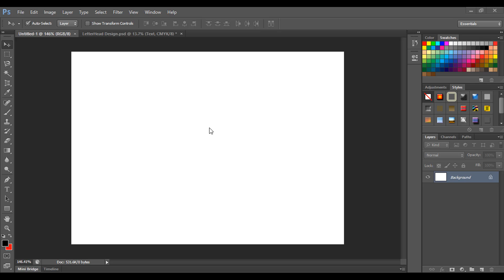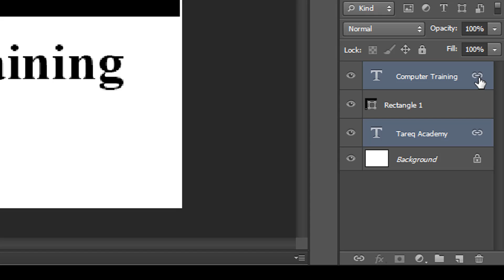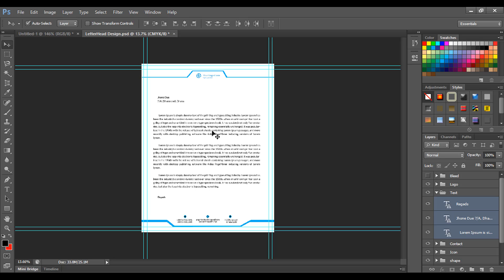Adobe Photoshop CS6 Tutorial in Bangla | Part-12 | Link Layer | ফটোশপ টিউটোরিয়াল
This is Adobe photoshop cs6 full course, in this course you will learn full Photoshop in bangla. full free photoshop cs6 course. in this course you will learn how to how to do layer option, link layer,  how to create project file
এই ভিডিওটি বেশ কিছু ফটোশপের সহজ কাজের নিয়ম দেখানো হয়েছে। আপনারা যারা ফটোশপে এক্সপার্ট হতে চান তারা ভিডিওটি প্রথম থেকে শেষ পর্যন্ত দেখবেন।

Use:-
1. Link Layer